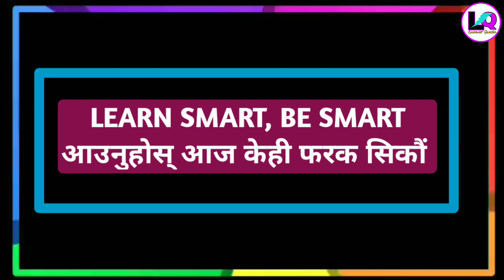हेर्नुस् यस्ता-यस्ता नव प्रतिभाहरु आए Voice Of Nepal मा ।। The Voice Of Nepal Season 3 Episode 3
This video incorporates the detailed information about the participants in the blind audition of The Voice Of Nepal Season 3

My credit for the pictures and information goes to The Voice of Nepal season 3 Episode 3

If you haven't watched these cool videos already, make sure to watch them.

1. How To Answer The Question HOW ARE YOU? Say I Am Fine In Different Ways| Don't Say I Am Fine| Learn|

2. Different Ways To Say How Are You| How To Say How Are You In Different Ways In English|

3. Different Ways To Say Hello_Hi| How To Say Hello In Different Ways In English| Learn English

12. English Grammar In Nepali - Past Tense Part - 1(Simple Past) || How To Learn English In Nepali ||